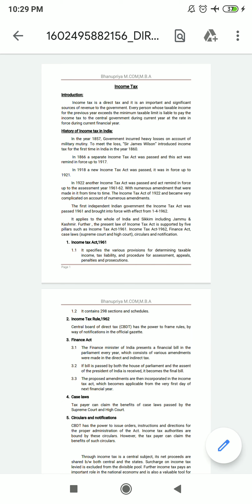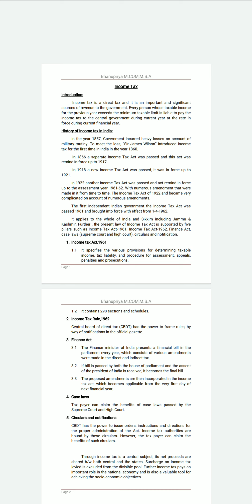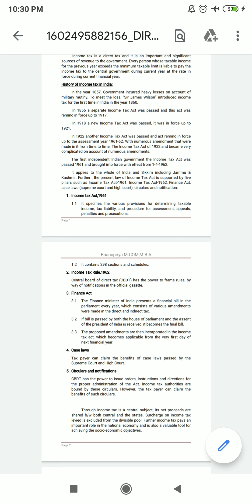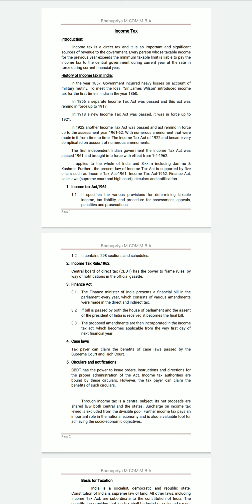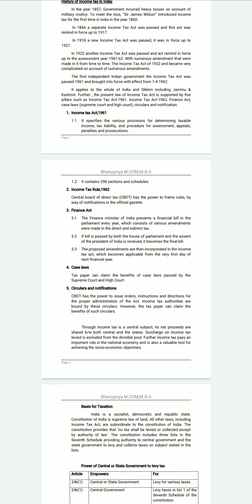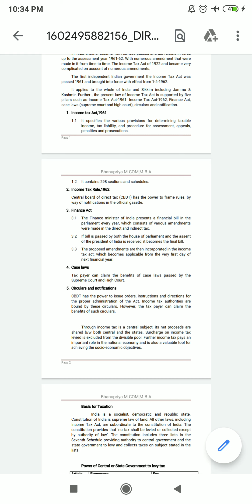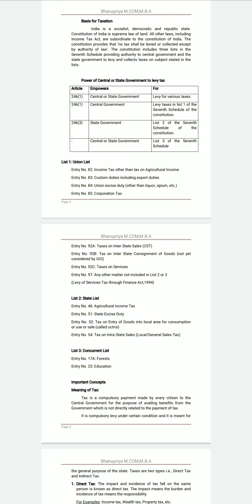Introduction to tax